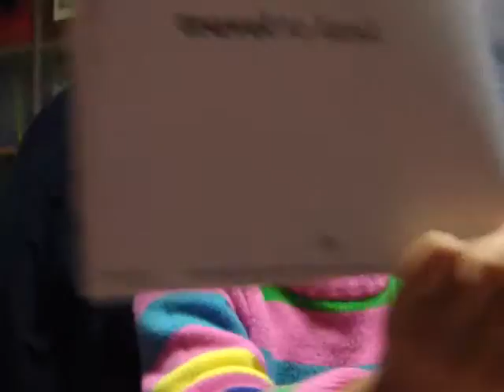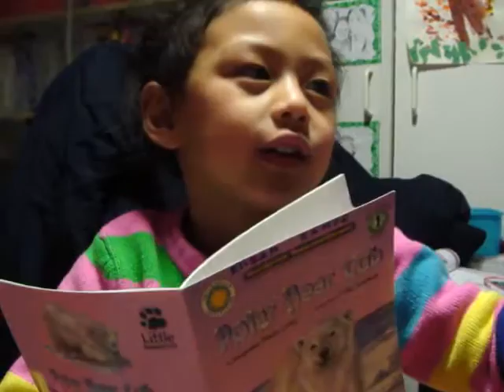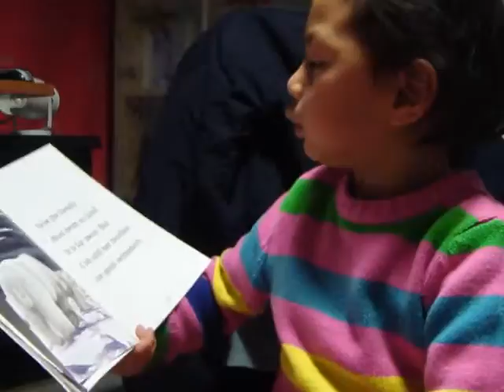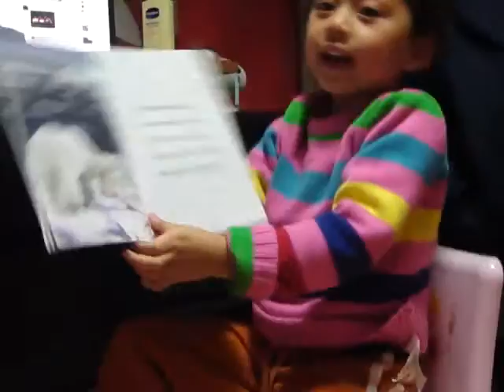Kuwento ni Ate Ela: Polar Bear